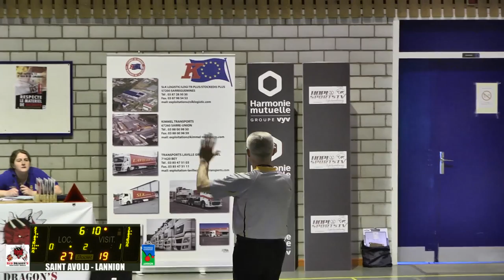HANDIBASKET RED DRAGON'S SAINT AVOLD vs LANNION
HANDIBASKET NATIONALE A rencontre du 5 mai 2018 à Saint Avold : RED DRAGON'S SAINT AVOLD vs LANNION.